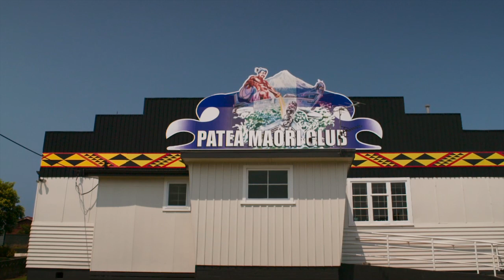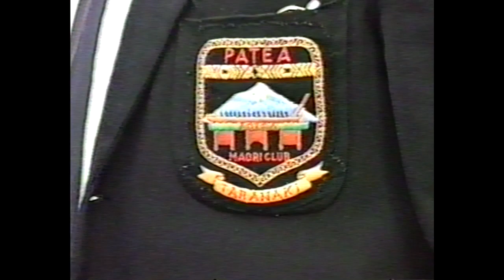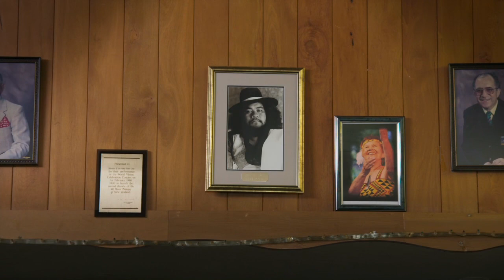COME BACK HOME - Official Video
Official Video for 'Come Back Home' from the film 'Poi E: The Story of Our Song'